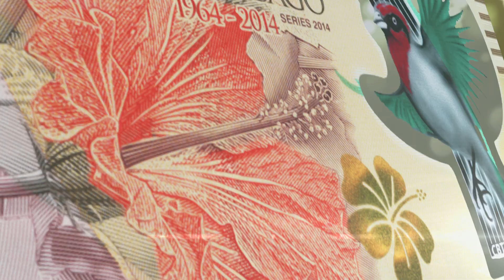Polymer $50 Reveal